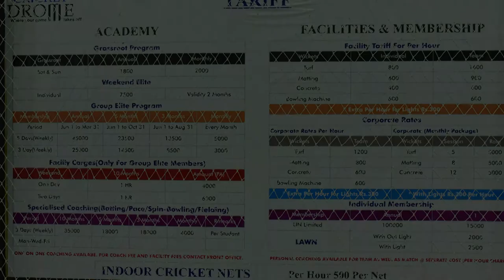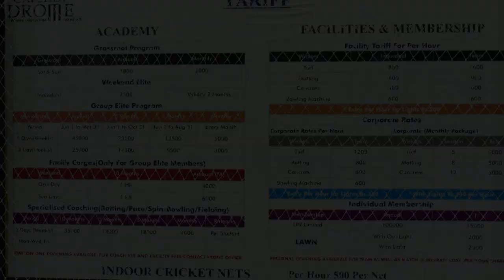Cricket Drome Director talks about the one of a kind indoor facility in Chennai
Mr Sridharan, who is a director at Cricket Drome explains the top class indoor facility which caters to each and everyone who love sport in general